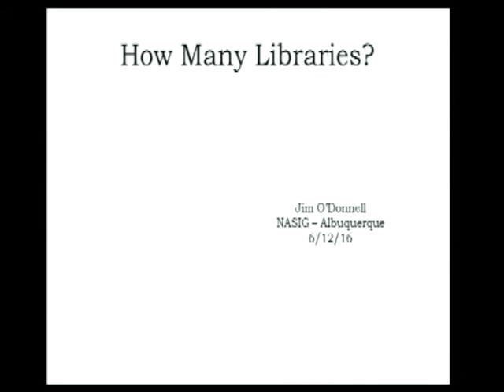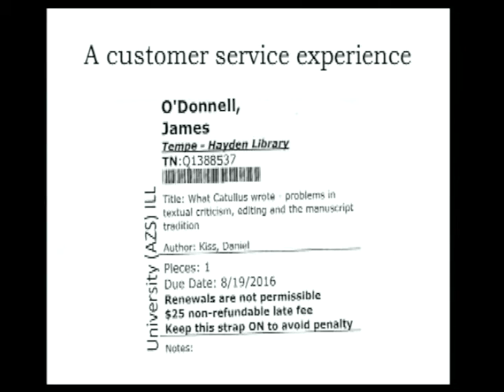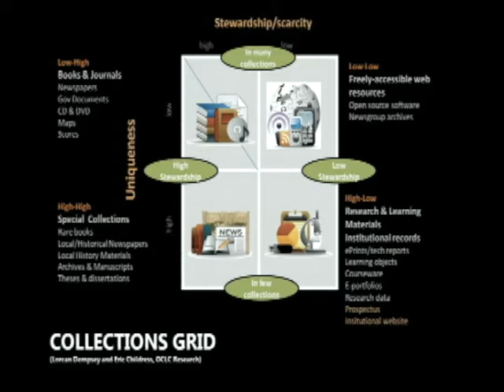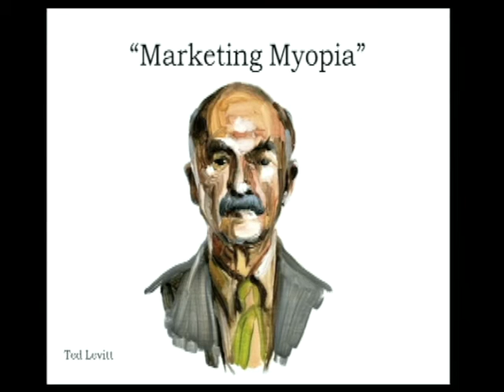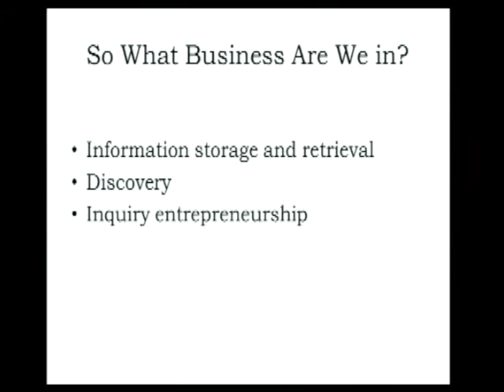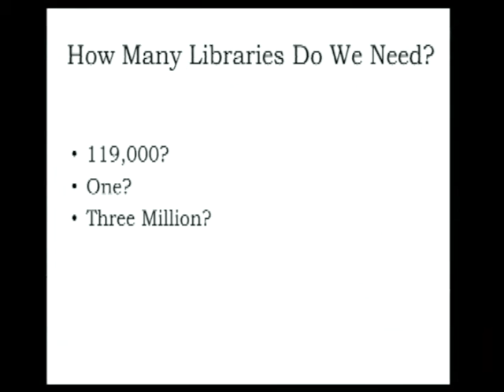James O'Donnell - How Many Libraries Do We Need? - 2016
This is the third Vision Session from the 2016 NASIG Annual Conference on Sunday, June 12th.

There are 119,000 libraries in the United States (ALA figure).  How many do we need?  That is intentionally constructed to (in the correct sense of the word) beg the question of what counts as a library.  This talk will be deliberately provocative and provide several different ways to think about the answer to the question -- and several answers.

James J. O'Donnell is the University Librarian at ASU Libraries.He has published widely on the history and culture of the late antique Mediterranean world and is a recognized innovator in the application of networked information technology in higher education. In 1990, he co-founded Bryn Mawr Classical Review, the second on-line scholarly journal in the humanities ever created. In 1994, he taught an Internet-based seminar on the work of Augustine of Hippo that reached 500 students which deserves to be called the first MOOC. He has served as a Director, as Vice President for Publications, and as President of the American Philological Association; he has also served as a Councillor of the Medieval Academy of America and has been elected a Fellow of the Medieval Academy. He serves as Chair of the Board of the American Council of Learned Societies.  His edition of Augustine's *Confessions* is a standard, while his most recent books, Augustine: A New Biography, The Ruin of the Roman Empire, and Pagans bring cutting-edge scholarship to a wide audience. His work of most relevance to issues of libraries today and tomorrow may be found in his 1998 book, Avatars of the Word: From Papyrus to Cyberspace.